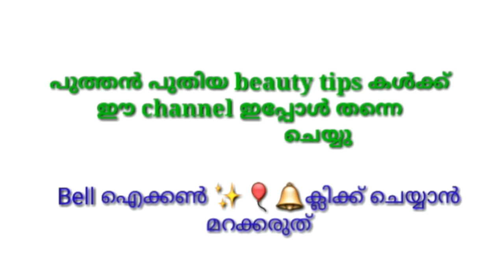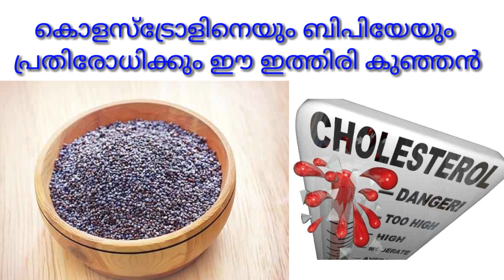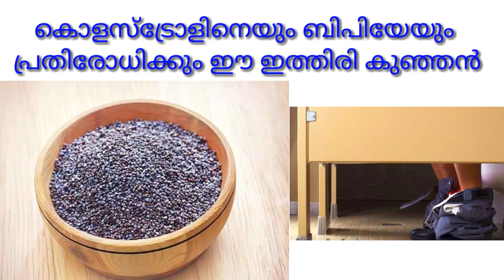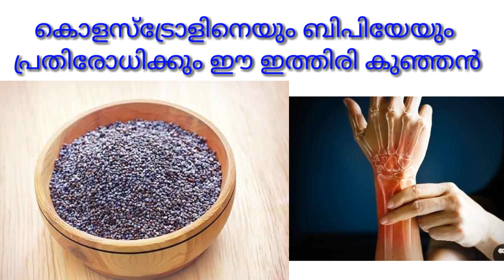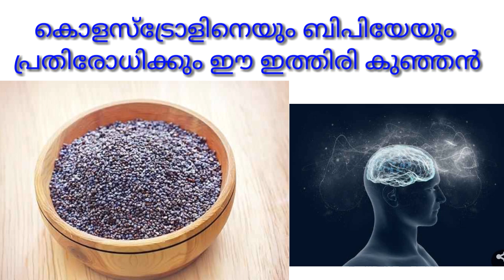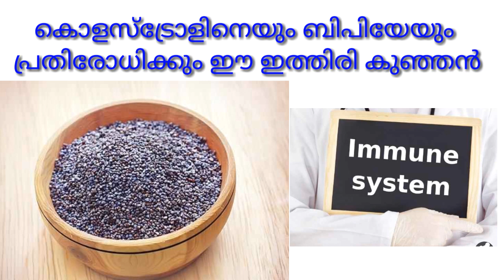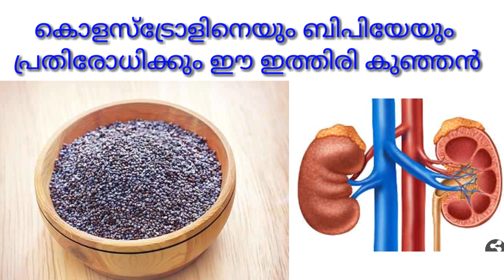കൊളസ്‌ട്രോളിനെയും ബിപിയേയും പ്രതിരോധിക്കും ഈ ഇത്തിരി കുഞ്ഞൻ ||M4 Tips||malayali youtuber||Ep:115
കൊളസ്‌ട്രോളിനെയും ബിപിയേയും പ്രതിരോധിക്കും ഈ ഇത്തിരി കുഞ്ഞൻ ||M4 Tips||malayali youtuber||

0/-ചെലവിൽ ഒരു അടിപൊളി ഫേഷ്യൽ ചെയ്താലോ

Alove vera facial at home /വളരെ സിമ്പിൾ ആയി ഫേഷ്യൽ ഇനി വിട്ടിൽ തന്നെ ചെയ്യാം

Nigal soudharyam agrahikunuvegil ee video miss cheyyathea kanu 😊👍👍

മുഖത്തെ ഇരുണ്ട നിറം ഇനി  മറനെക്കു,
മുട്ടയുടെ വെള്ള കൊണ്ട് മുഖത്തെ ഇരുണ്ട നിറം മാറ്റാം //egg white for beautiful skin.

Get baby soft skin and pink lips in just 1day, naturally at home /simple way at home -100%wark, Malayalam video